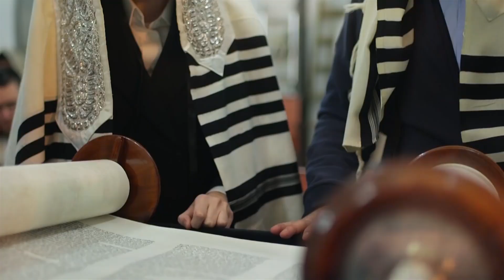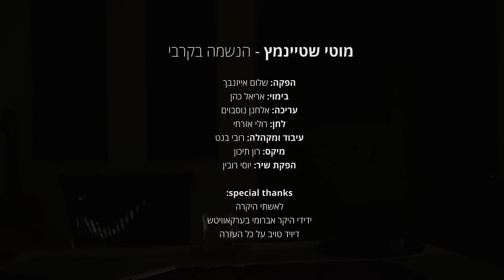להיות יהודי הפך לאופנתי —